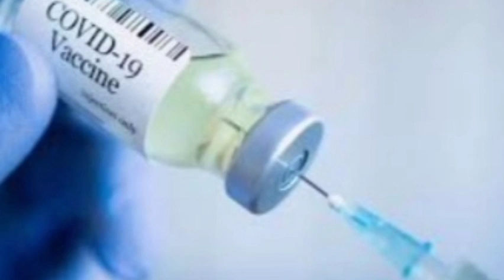Corona Ke Bemer,Sajan Nayak Song